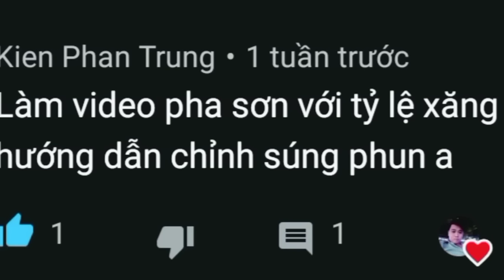Hướng dẫn cách pha sơn và chỉnh súng sơn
Theo yêu cầu của ae hay thắc mắc về vấn đề cách pha sơn và chỉnh súng sơn, thì hôm nay video này mong rằng sẽ giúp ích đc ả 1 phần nào.

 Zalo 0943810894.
 Địa chỉ: hẻm 385 Lê Hồng Phong, Phú Hòa, Thủ Dầu Một Bình Dương.
 Xin chân thành cảm ơn tất cả mọi người đã luôn ủng hộ và theo dõi kênh. Chúc tất cả mọi người nhiều sức khỏe và thành công trong việc.